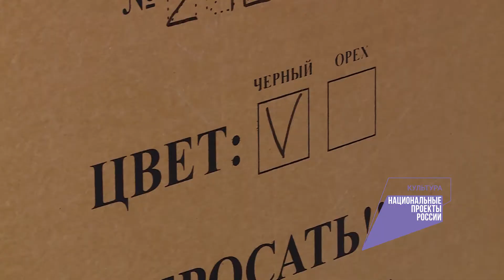Юные пензенские музыканты теперь будут заниматься в более комфортных условиях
По национальному проекту «Культура», инициированному президентом Российской Федерации, для специализированных учебных заведений области закупили крупную партию дорогостоящих инструментов.